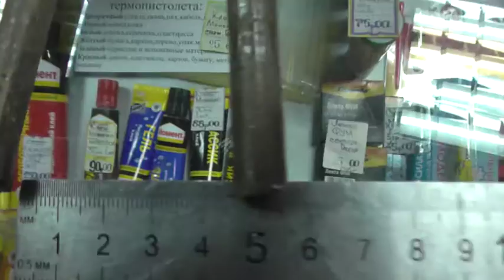Ст.3 в диаметре 10мм и длиной 180мм со стадиона "Зенит"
Приехал в гости дедушка сварщик и привёз гостинец.Вот и попробовали.